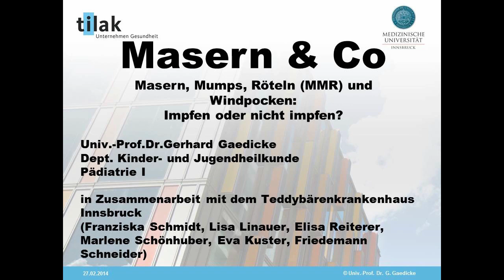MASERN sind kein Kinderspiel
TILAK, Univ. Klinik f. Kinder- u. Jugendheilkunde, Teddybärenkrankenhaus,
Symptome, Nebenwirkungen, Masernimpfung
Univ. Prof. Dr. Gerhard Gaedicke
Franziska Schmidt
TILAK-Medienstudio